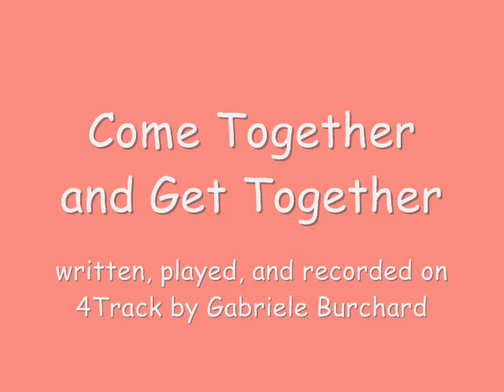Come Together And Get Together (original Instrumental composition by Gabriele R. Burchard)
I wanted to make a song that sounded like there were a few people coming together and gradually all join in with the song ... (a pity that I only had 4 tracks to work with ... I would have liked to add more instruments)